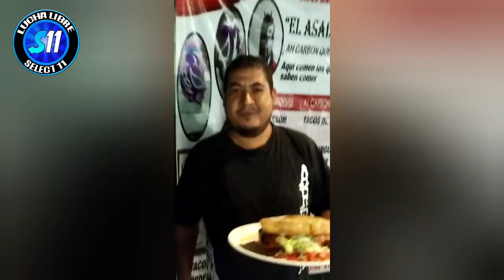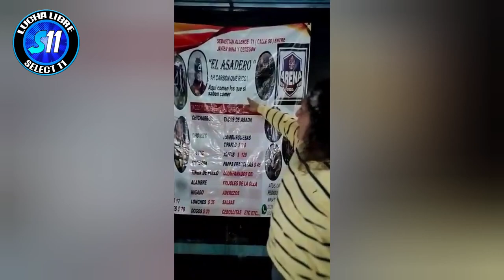Makabre, Faraon De O.vs Rayman, Brian V. vs Colorado, Giro vs Dr. Clown, Surgen C. ( Completa )